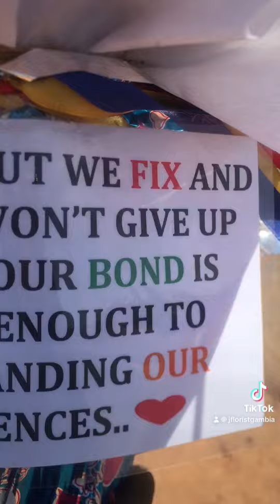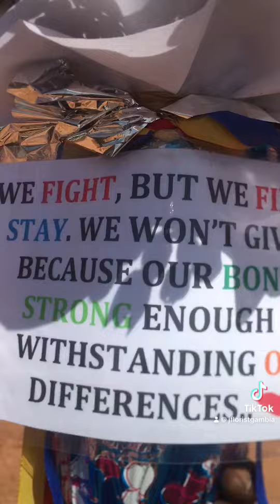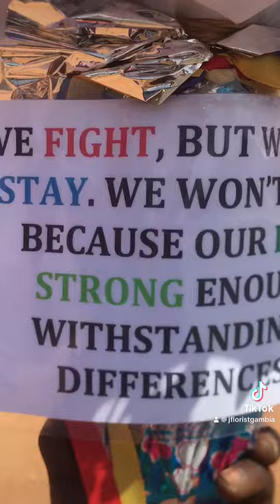👉 FOR THE GAMBIA 🇬🇲 OUR HOMELAND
(Jaliba Kuyateh & Tsmallz)👊